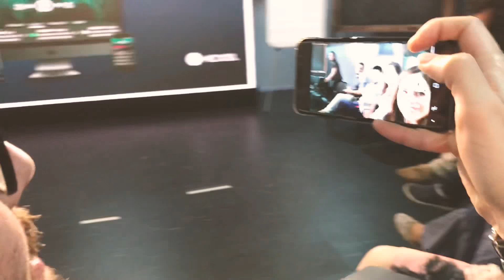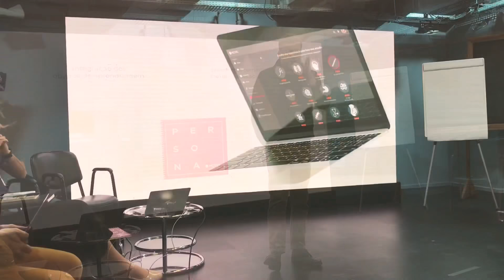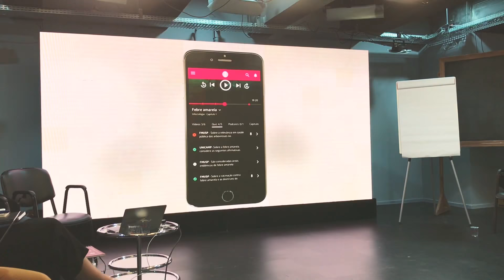MedTubers + MedCel - A Vida Medicina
Oi gente!

No final de semana do 27 de outubro, estive em São Paulo, junto com os principais MedTubers do Brasil! Que orgulho fazer parte desse time. Vou deixar o link deles aqui embaixo.

Beijos!